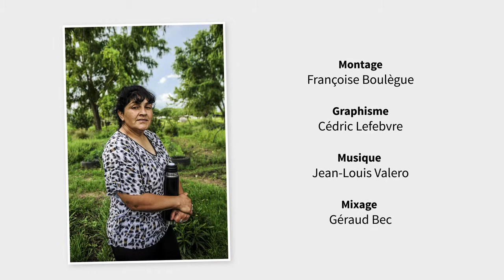Agricultura Urbana Rosario testimonio d Ida Red d Huerterxs